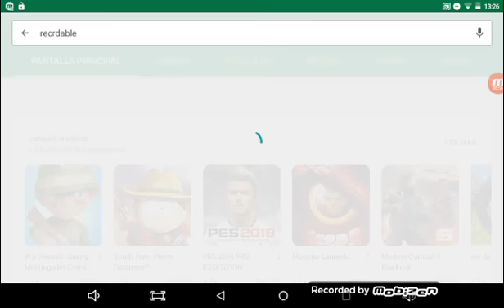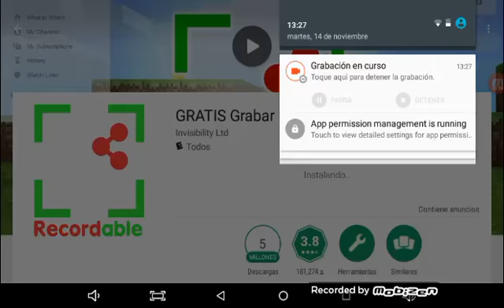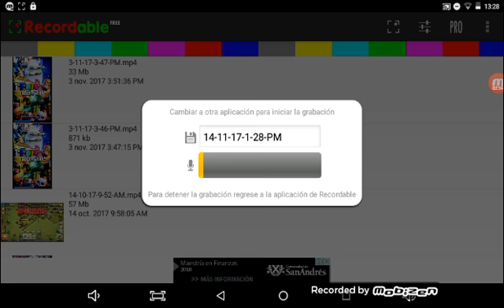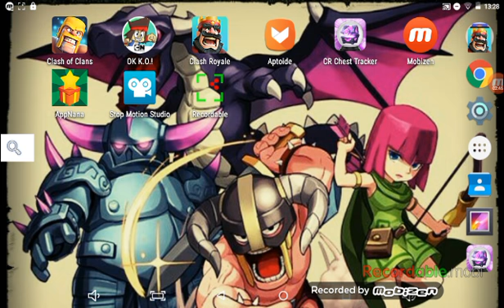Cómo usar ecordable grabar pantalla no root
A lo último no sé qué pasó no grabó la pantalla

 -_- patatasss